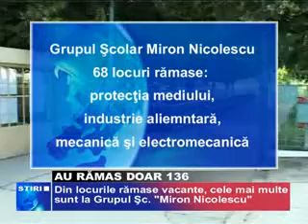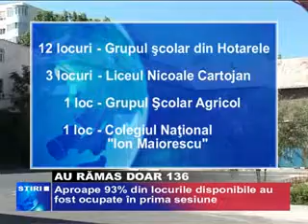au ramas doar 136